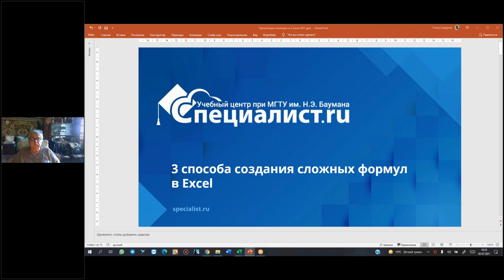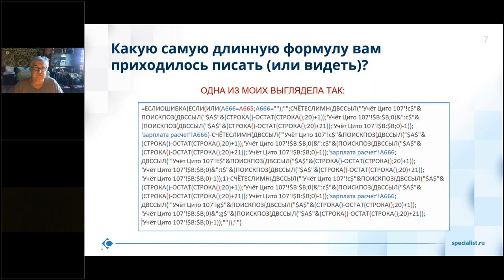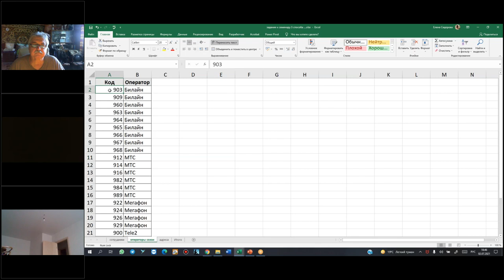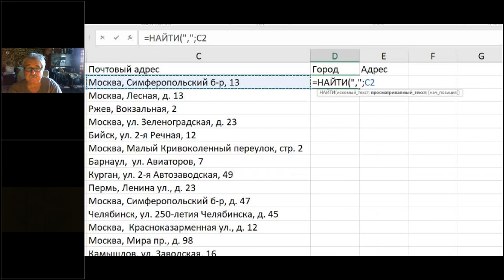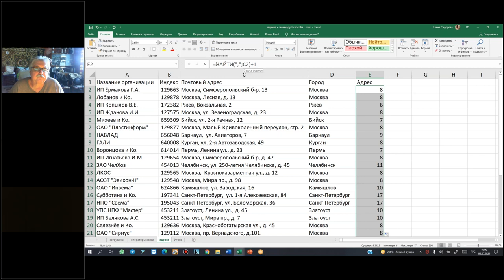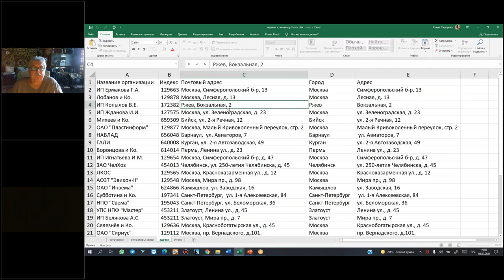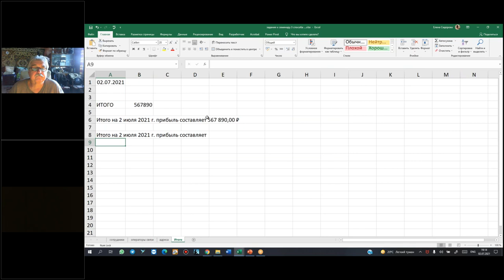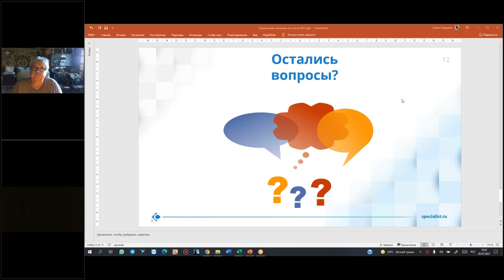3 способа создания сложных формул в Excel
Присоединяйтесь к курсу «55291AC: Microsoft Excel 2019. Уровень 2. Расширенные возможности»

На мастер-классе мы рассмотрим 3 варианта создания сложных формул, которые помогут повысить скорость создания и точность ваших отчётов. Вы узнаете, как исключить промежуточные вычисления и эффективно справляться с поставленными задачами.